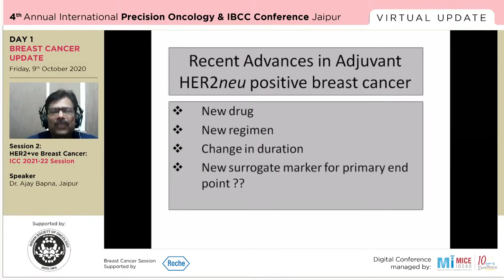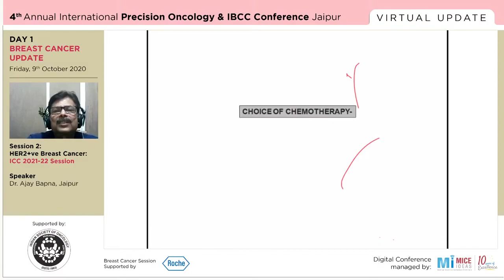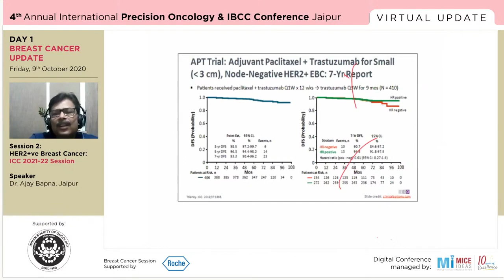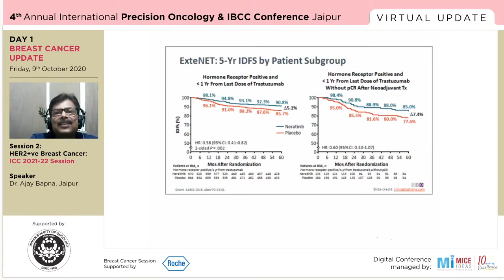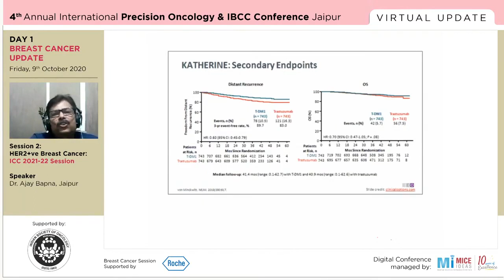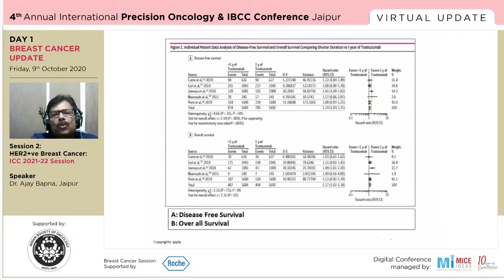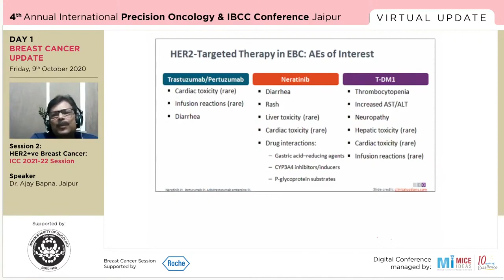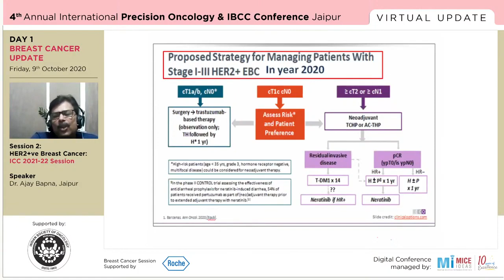Part 5 - Recent advances in adjuvant HER 2 neu positive breast cancer - Dr. Ajay Bapna, Jaipur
Day 1 - Breast Cancer Update - VIRTUAL UPDATE 4th Annual International PRECISION ONCOLOGY & IBC CONFERENCE JAIPUR - 9 Oct 2020

Supported by Indian Society Of Oncology